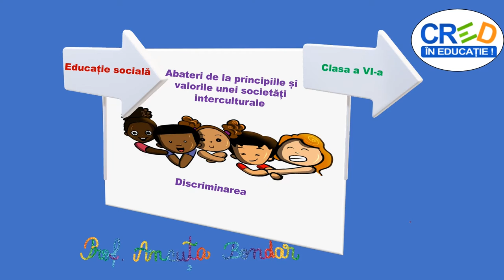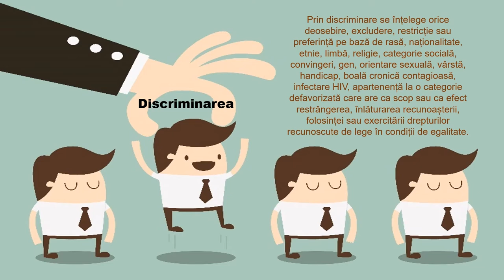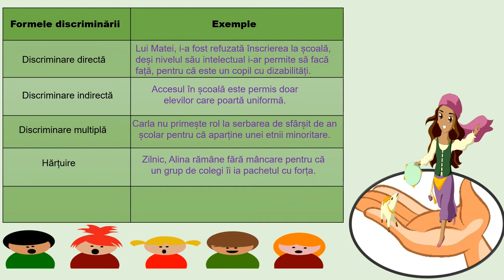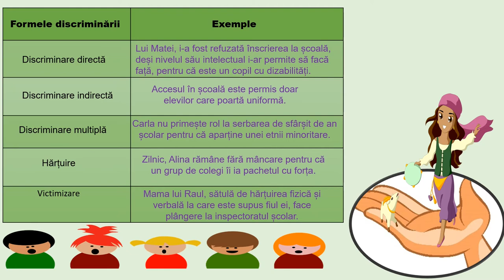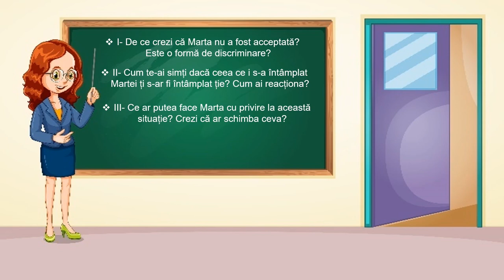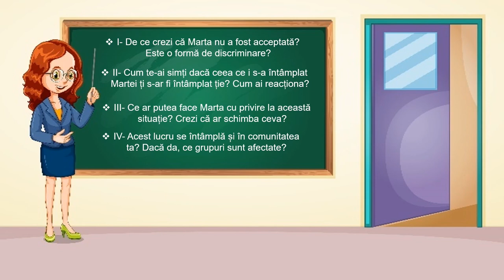Abateri de la principiile și valorile unei societăți interculturale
Materialul realizat în aplicația PPT, exportat ca video mp4 are ca scop identificarea situațiilor de discriminare, propunerea unor soluții pentru înlăturarea acestui fenomen și empatizarea cu persoanele discriminate.
Resursa poate fi folosită în cadrul unității de învățare ”Principii și valori ale societății interculturale” determinându-i pe elevi să analizeze situații în care valorile și principiile duc la respingerea atitudinilor intolerante și discriminatorii față de membrii unei culturi.
Resursa îi va inspira pe elevi în gestionarea și soluționarea oricărui tip de situație conflictuală cu semnificație etnică sau culturală.
De asemenea, resursa propune conștientizarea că discriminarea reprezintă un comportament agresiv manifestat prin folosirea, de cele mai multe ori, a forței sau prin constrângere pentru a-i afecta pe cei din jur.
Analizarea cazului Martei îi determină, pe elevi, să conștientizeze consecințele negative ale discriminării fața de persoane și societate.
Participarea elevilor la o astfel de activitate este deosebit de importantă pentru a înțelege că discriminarea nu este altceva decât încălcarea dreptului de egalitate, care se bazează pe prejudecăți și trebuie combătută.
Concepte-cheie: toleranță, intoleranță, discriminare, discriminare directă, indirectă, multiplă, etc.